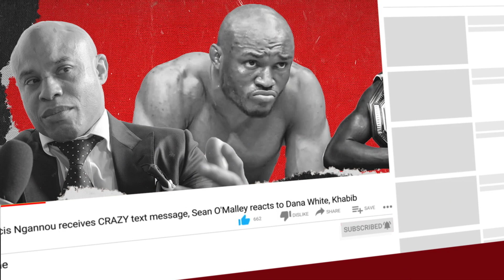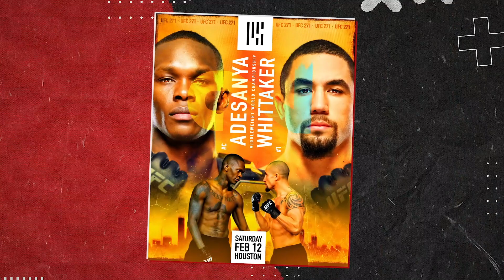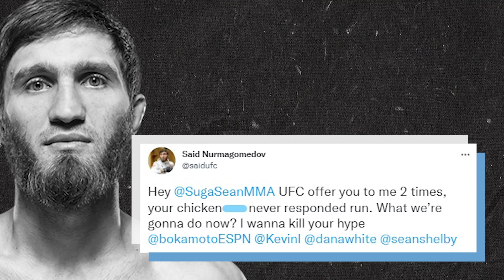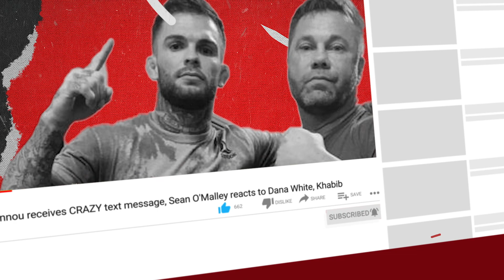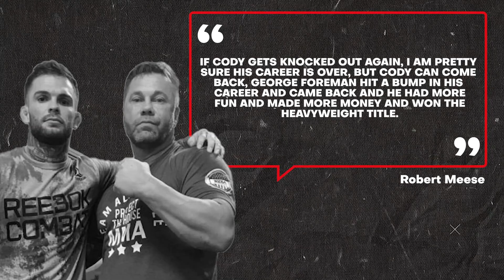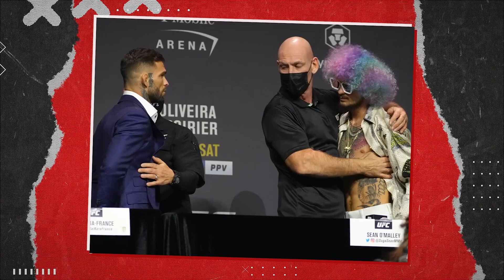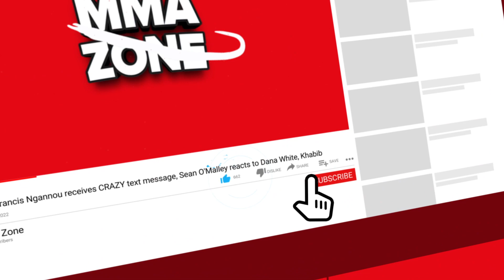BREAKING! Dana White ANNOUNCES UFC main event in May, Jake Paul vs Dana White, Israel Adesanya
UFC news today, we have Dana White announcing a UFC main event fight in May. Then we have more news on Jake Paul vs Dana White feud over diss tracks and much more.

-Israel Adesanya vs Kamaru Usman is a fight that manager Ali Abdelaziz wants to see

-Dana White announces UFC main event fight in May

-Is Said Nurmagomedov using schoolyard tactics in calling out Sean O’Malley? Chael Sonnen thinks so

-Jake Paul believes Dana White will not respond to the diss track

-Cody Garbrandt’s coach admits that one more KO loss could spell the end for the former champion

-Professional Fighters League signs UFC veteran Jeremy Stephens